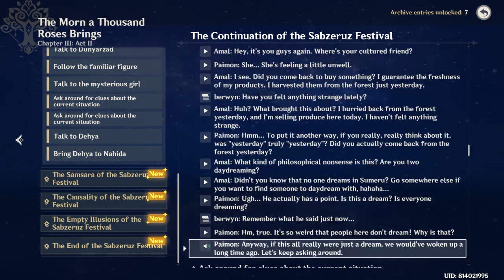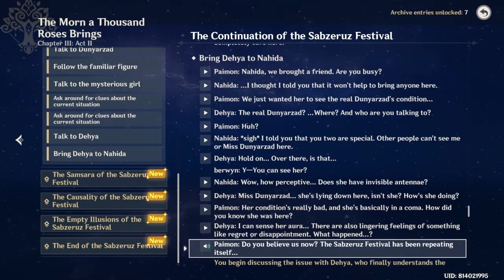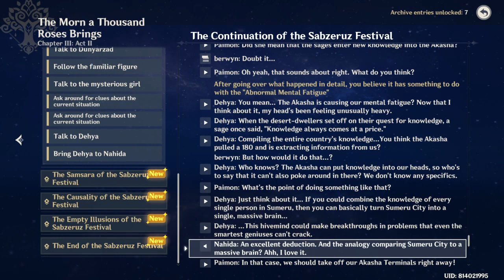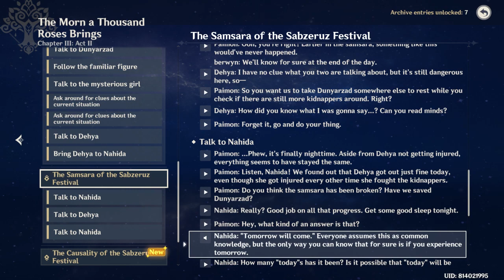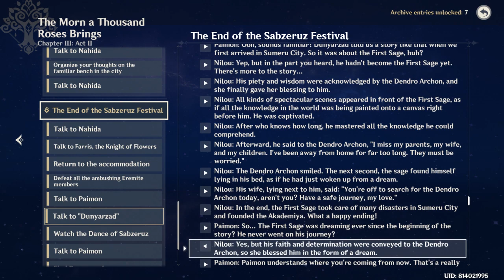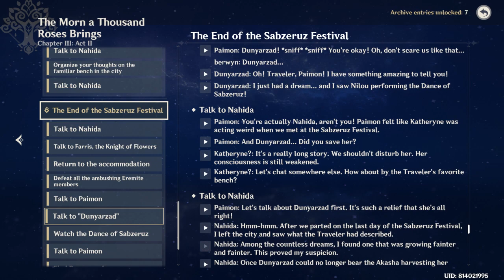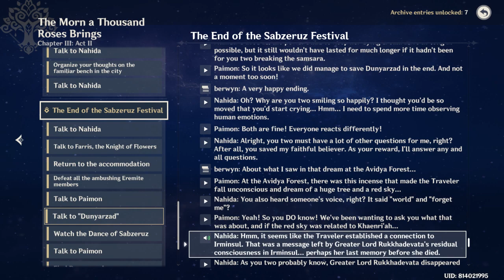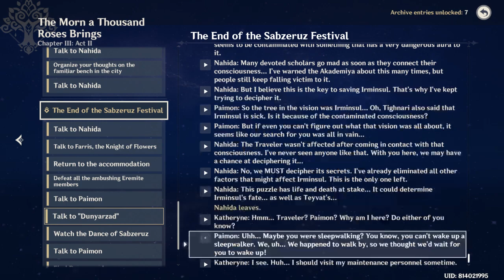the morn a thousand roses brings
Side note:
 excuse background noises, was  watching streams for drops
Rewards include primogems etc.. as long as you tune in to any qualifying streamer on twitch for a limited time only.